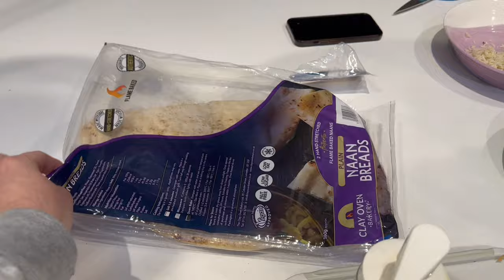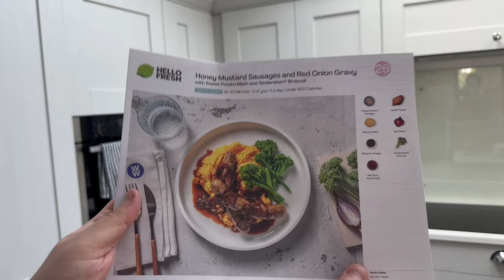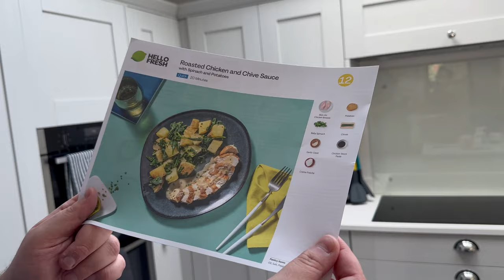FINAL THROES OF SUMMER / AUTUMNAL WHOLESOME WEEKLY VLOG U.K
FINAL THROWES OF SUMMER / AUTUMNAL WHOLESOME WEEKLY VLOG - TELFORD SHROPSHIRE U.K

Join us for a heartwarming end-of-summer and autumnal week in Telford, Shropshire, as we share our weekly vlog. We savor plenty of delicious homemade meals, restart our Hello Fresh meal subscription, and make the most of the final summer sunshine by washing bedding and drying outside.

Thanks for being a part of our community, and we can't wait to share this incredible adventure with you!

Try Readly, with my link you can get 2 months free, which can be cancelled at any time

DJI Mini 2 SE Fly More Combo

My Current Skin Care - Skin + Me (With My Code Get - Your first and fifth Daily Doser for just £3.50!)